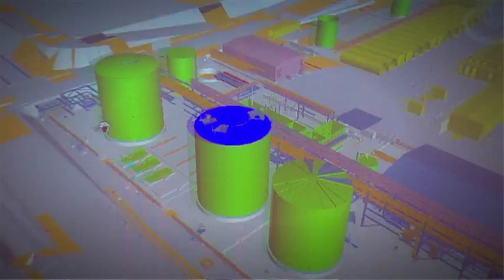Offering Opportunities for Engineering Graduates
Facilities engineering graduates who join Chevron Australia as part of the Horizons graduate development program get the chance to be a part of two of the largest natural gas projects in Australia's history. Working across various fields within a supportive team, these young engineers showcase some of the career opportunities Chevron offers.